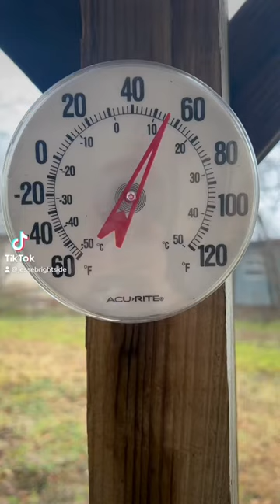So it is about 55 degrees in Round Rock Texas.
I stayed up late taking a test. I passed. Sometimes life sends us tests, just keep going, hold your peace, set boundries and be your own advocate.